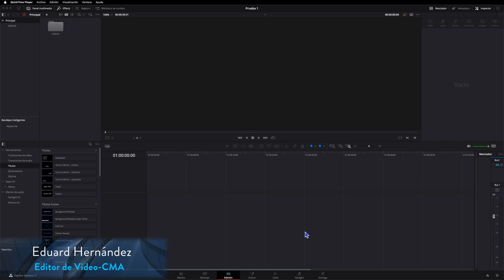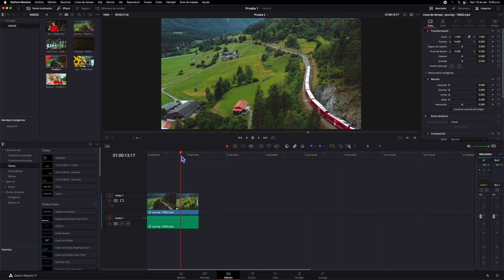Cómo Crear LINEAS DE TIEMPO en DAVINCI RESOLVE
Si deseas crear Lineas de tiempo en Davinci Resolver, en este video tutorial aprenderemos 2 opciones para crearlas fácilmente

00:10 Cómo crear una Linea de Tiempo en DaVinci Resolve
00:25 Shortcut Lineas de Tiempo, Opt + N
00:32 Ventana Lineas de Tiempo
00:33 Nombre de Linea de Tiempo
00:40 Código de Tiempo Inicial
00:43 Tipo de Pista de Audio
00:55 Formato de Linea de Tiempo
01:17 Frecuencia de Imagen